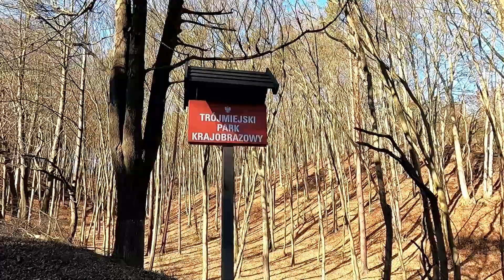Ćpaj Sport i Nature :)